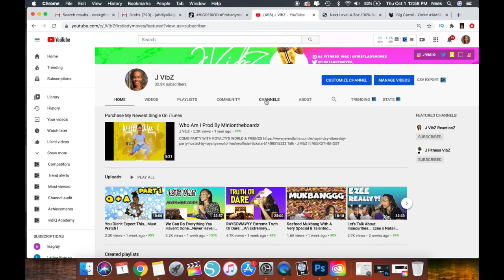Natalie Got Cheeks 😁 & Ezee Did Not Win The Crown 🤦🏽‍♀️ Must Watch !